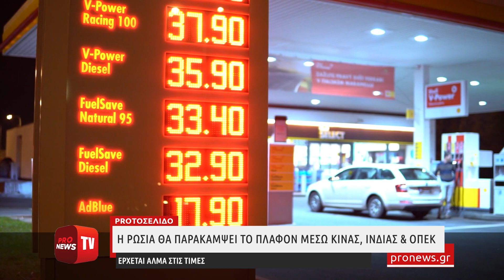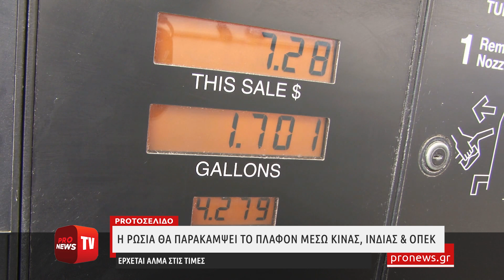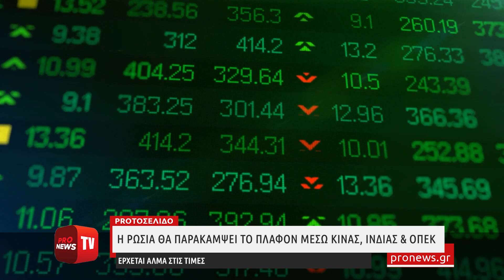Πώς η Ρωσία θα παρακάμψει ολοκληρωτικά το πλαφόν στο πετρέλαιό της μέσω Κίνας, Ινδίας και OΠEΚ